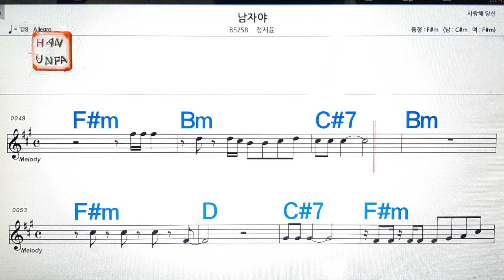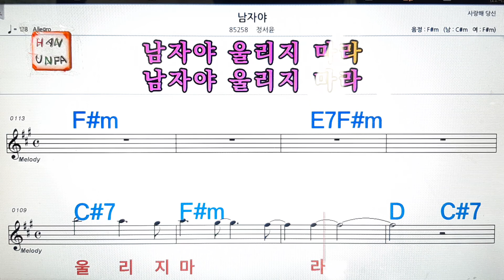남자야/정서윤💋노래방,통기타 ,코드 큰악보,가라오케,반주💖Karaoke, Sheet Music, Chord, MR